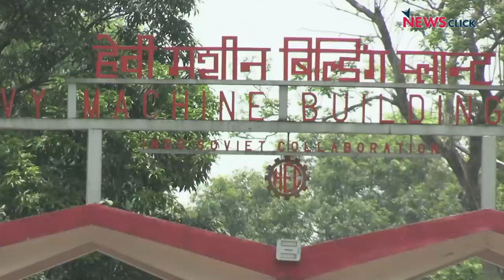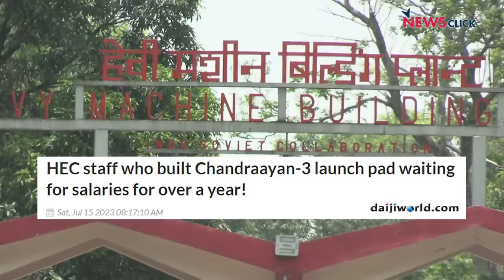Delhi की बाढ़, चाँद के लिए Chandrayaan 3 और 200Kg Tomato की असलियत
दिल्ली की बाढ़ ने दशकों के रिकॉर्ड तोड़ दिये. यह सही है कि इस साल पहाड़ों में बरसात बहुत ज़्यादा हुई है. दिल्ली में भी कुछ दिन जमकर बारिश हुई पर राजधानी की यह दुर्गति सिर्फ़ बरसात के कारण हुई या ज़्यादा जल का बेहतर प्रबंधन न होने के कारण हुई? क्या क्या-क्या कारण रहे? कौन हैं ज़िम्मेदार? चंद्रयान-3 के महत्वाकांक्षी मिशन, हमारे शासकों की योजनाओं और अमीरों के हसीन सपनों का क्या त्रिकोण बनता है? आख़िर टमाटर 200 रूपये kg क्यों बिकने लगा? क्या कहते हैं, विशेषज्ञ? NewsManthan के नये एपिसोड में वरिष्ठ पत्रकार Urmilesh का तथ्यात्मक विश्लेषण